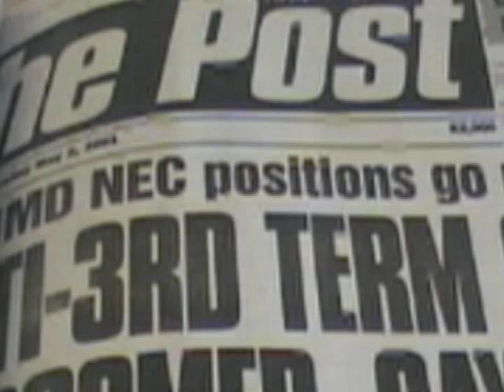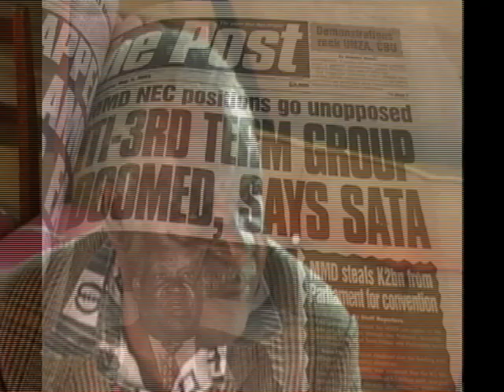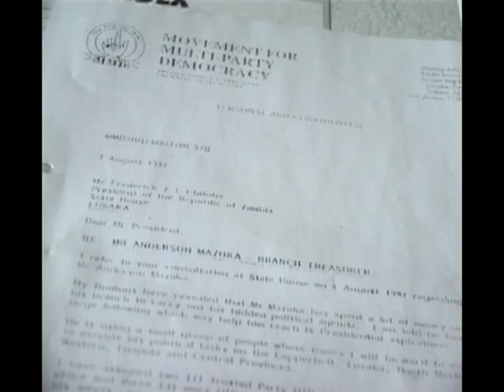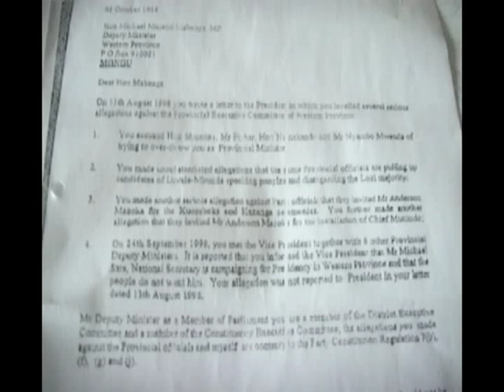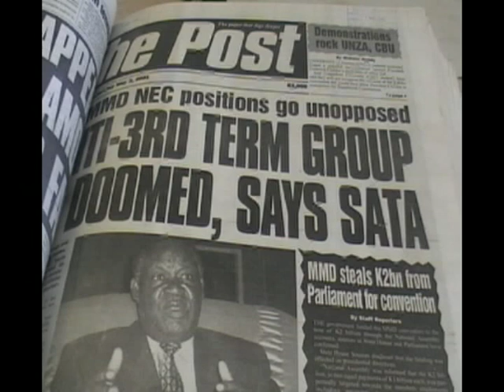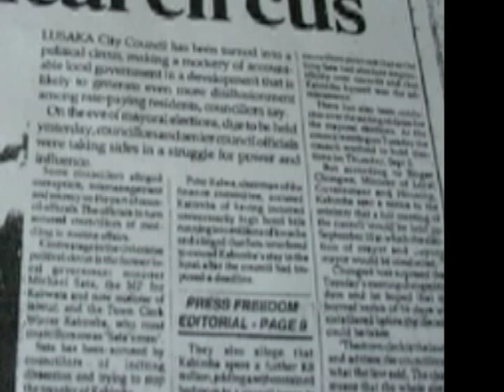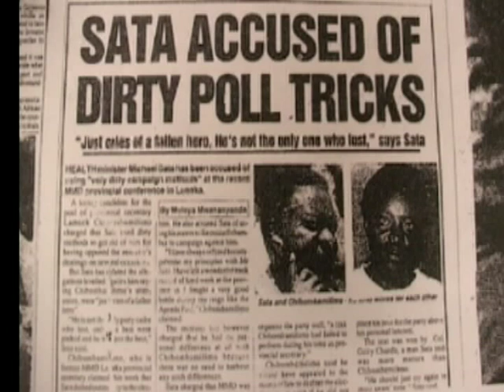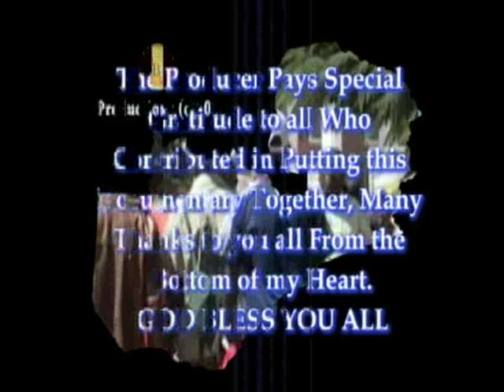Venom of the Cobra - Stand Up for Zambia (Michael Sata)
Stand Up For Zambia was a documentary series produced by the investigative journalist Chanda Chimba for ZNBC in 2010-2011.  Since the Patriotic Front government was elected into power last year, Mr. Chimba has faced arrests and constant harassment by the new government.  His films predicted many of the authoritarian abuses of power now being practiced by the Sata regime of Zambia.